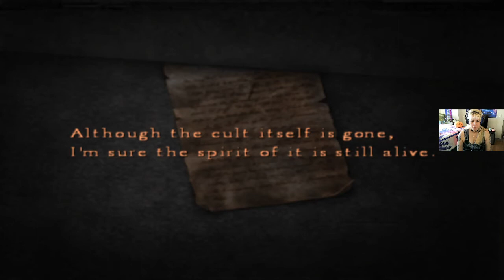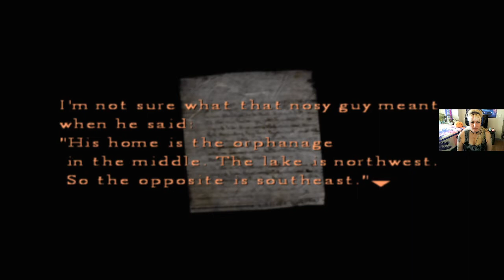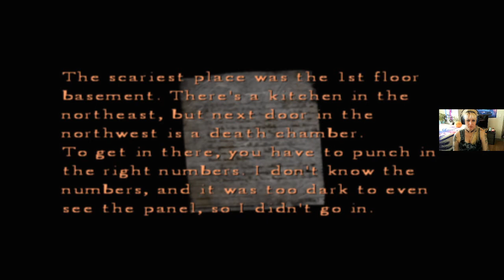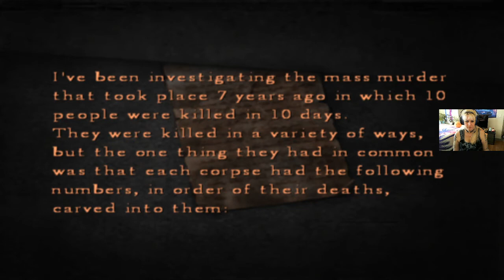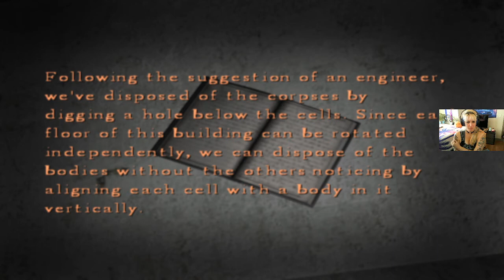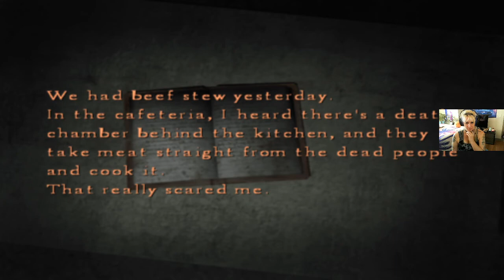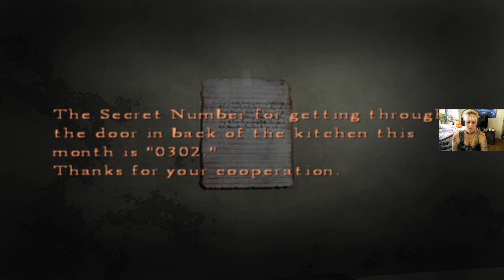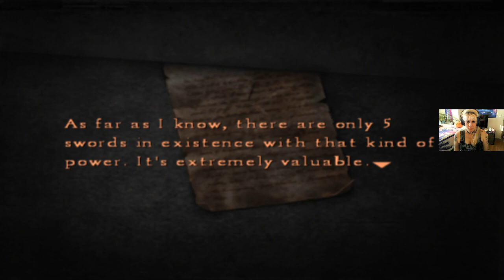Will Cynthia ever get off the toilet? - Silent Hill 4 stream #2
Will she though?